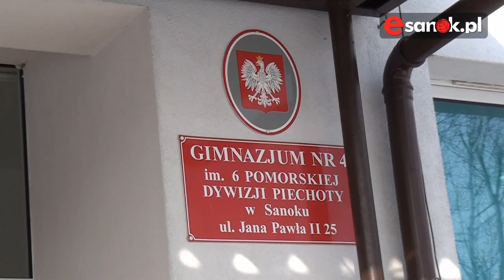Katarzyna Bury o roli sportu w życiu (VIDEO HD)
SANOK. "Czas wolny dawniej i dziś" to temat projektu edukacyjnego realizowanego przez uczennice Gimnazjum nr 4 w Sanoku. Zapraszamy do obejrzenia drugiego odcinka z serii wywiadów z najlepszymi sportowcami z Sanoka. Główną bohaterką jest podstawowa zawodniczka PBS Bank Sanoczanki, Katarzyna Bury.